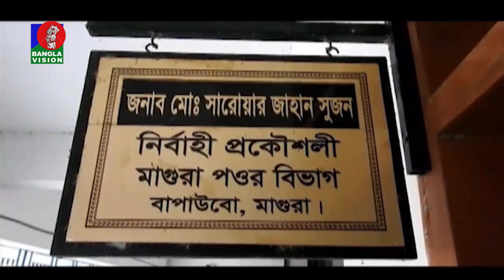মধুমতির ভাঙনে হুমকিতে মাগুরার দুই ইউনিয়ন | Banglavision news